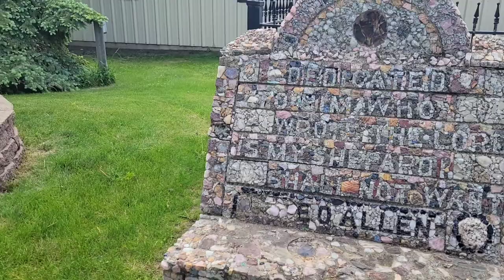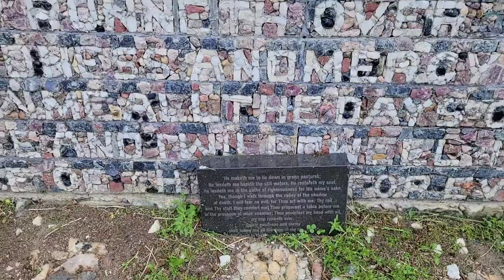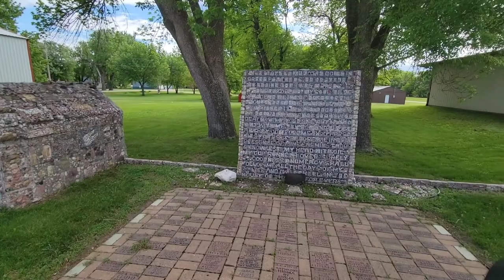The MINI GROTTO of Harris, Iowa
The Mini Grotto located in Harris was built behind the old post office. The individual who built it was named Bud Allen and he was the former Postmaster, who also ran a cafe in Harris at the time.

The structures which comprise the Mini Grotto are a church replica, wishing well, castle and a stone wall containing the 23rd Psalm. Rocks at the Mini Grotto reportedly came from 40 states and countries such as Mexico and Canada.

When visiting, be sure to head a few blocks to see the refurbished Marshall's building!

Accessible to Persons with Disabilities
Pets Allowed